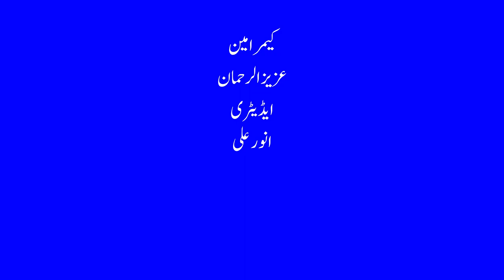Program AAJ Ka Mehman Guest Muhammad Khan Mangrio Host Ashfaq Sulheri